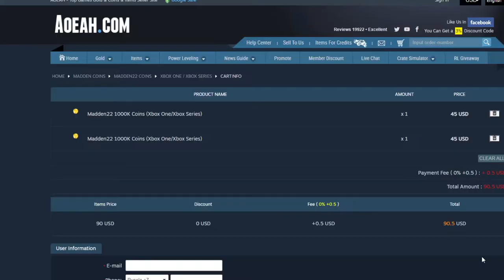AUTUMN BLAST SPECIAL STREAM COMING! RISING STARS TONEY, GREEDY, AND MUCH MORE! | MADDEN 22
vAUTUMN BLAST SPECIAL STREAM COMING! RISING STARS TONEY, GREEDY, AND MUCH MORE! | MADDEN 22AUTUMN BLAST SPECIAL STREAM COMING! RISING STARS TONEY, GREEDY, AND MUCH MORE! | MADDEN 22